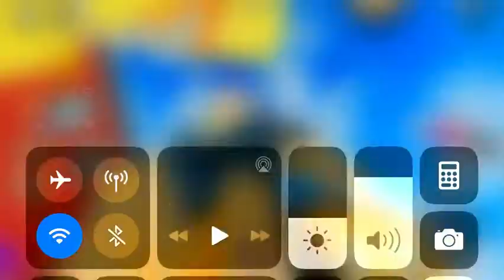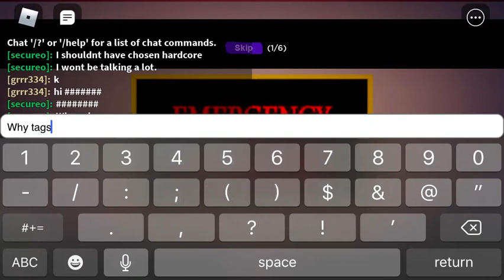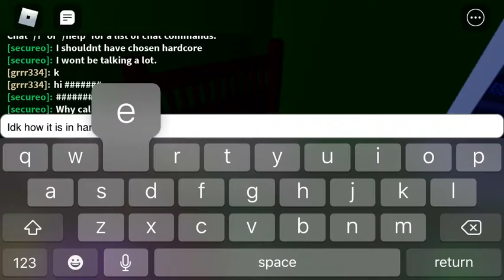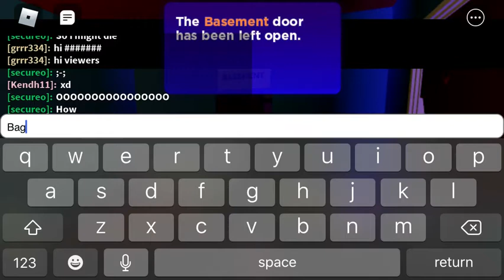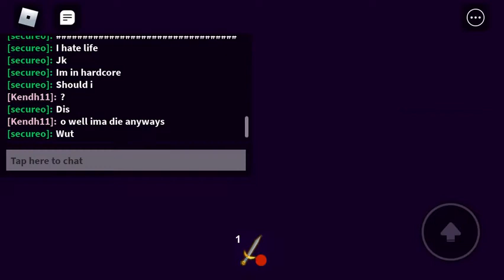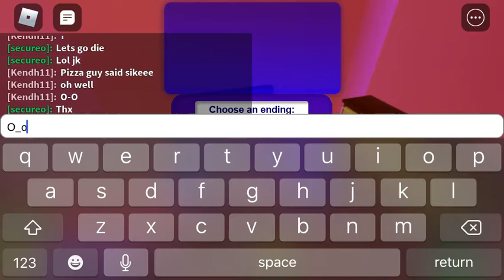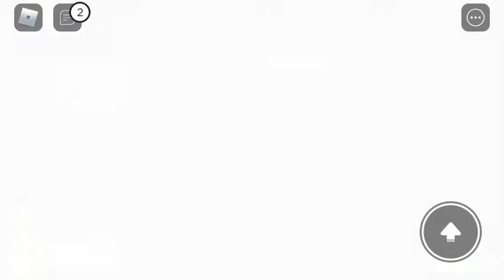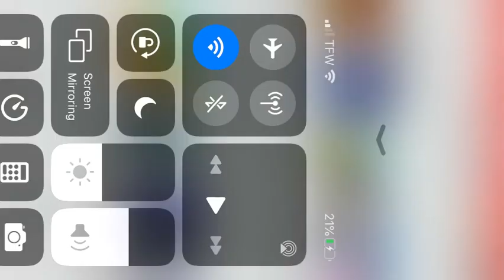(Break in story) with grrr334